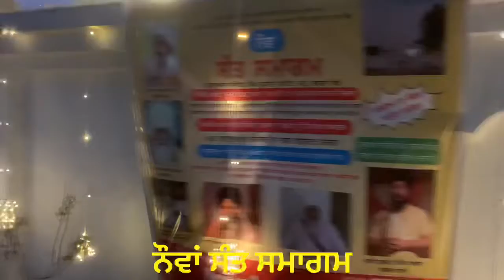ਧਰਮ ਤੇ ਫ਼ਲਸਫ਼ਾ : ਅਉਖੀ ਘੜੀ ਨ ਦੇਖਣ ਦੇਈ ……………